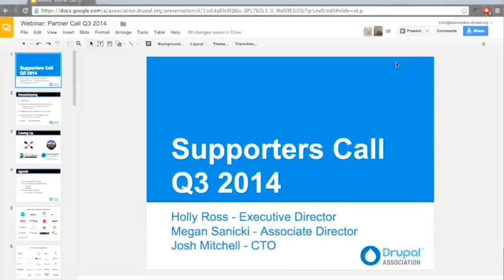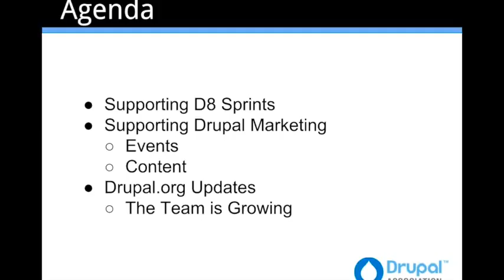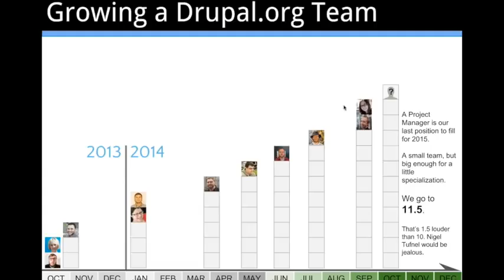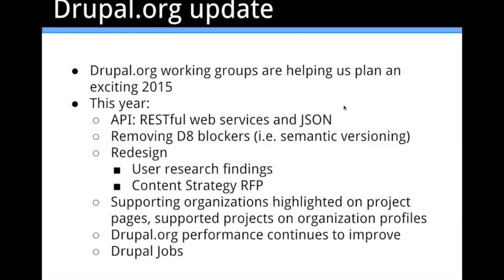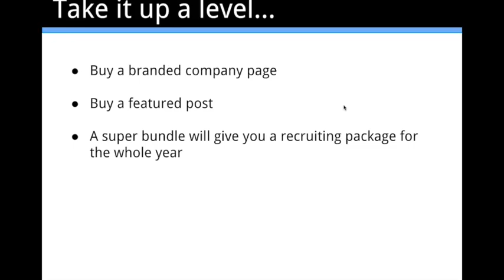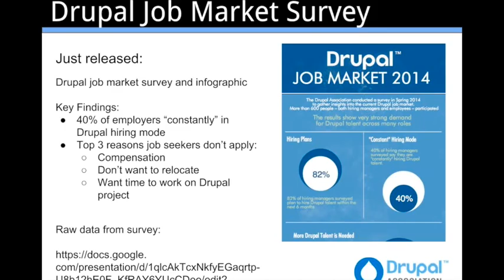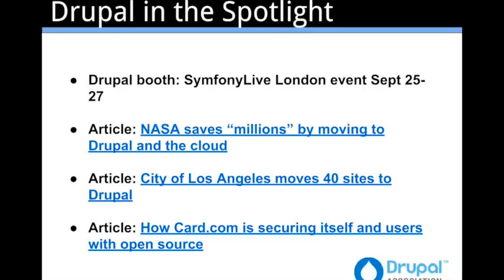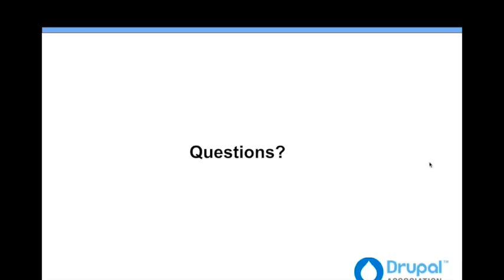Drupal Association Partner Call 17 September 2014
Discussion of Drupal.org changes, Drupal Job Release, and our latest marketing efforts.